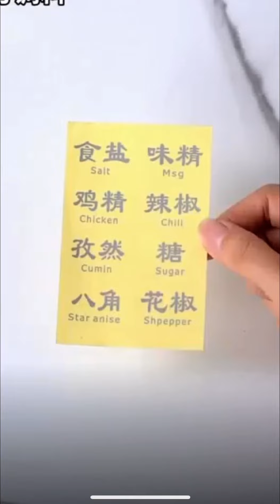How to dry your shoes easily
ease and convenient